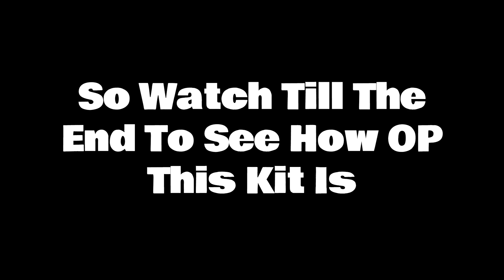This KIT Is SOOOO OVERPOWERED...!!! (Roblox Bedwars)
Hello Guys, In Todays Video I Will Showcase A Very Cool Kit That Got Added